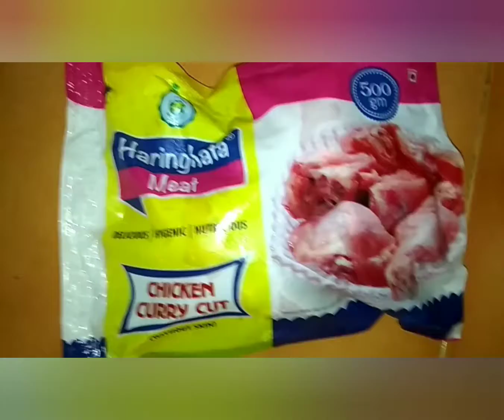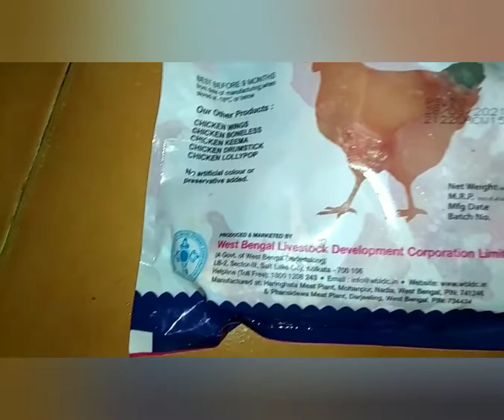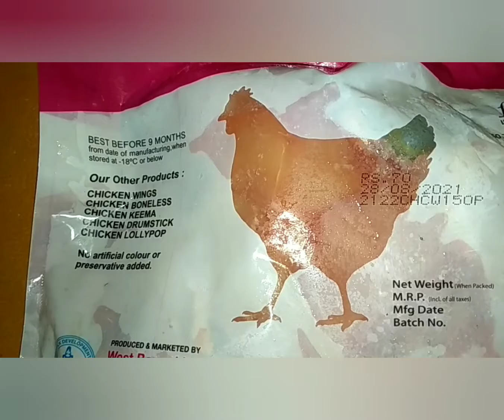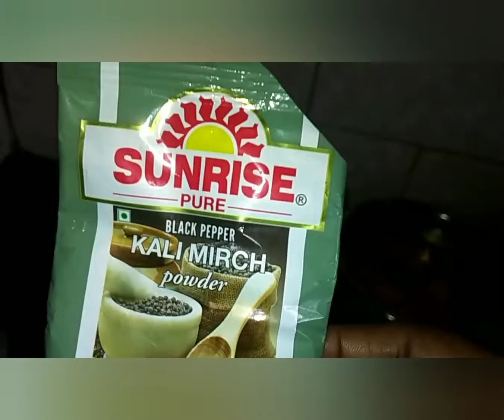What is the chicken receipe for today's night??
Receipe:
500gm chicken
100gm doi

Peyaj kuchono
Tomato kuchono
Rosun kuchono
Ginger kucho

 Oil er modhe dite habe
Choto elach 2 to
Labongo 2 to
Gota golmorich 6ta
Sukno lanka 1 ta

chicken receipe